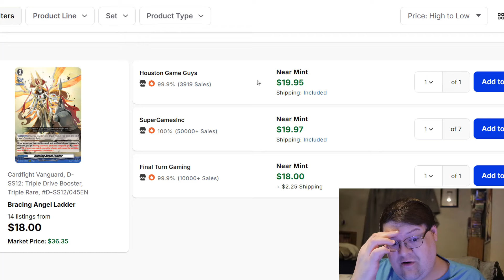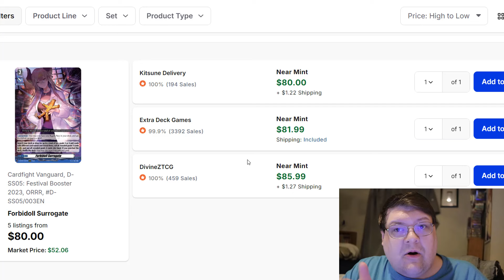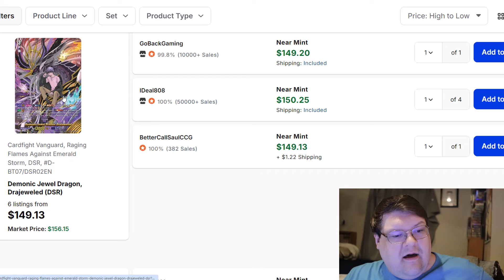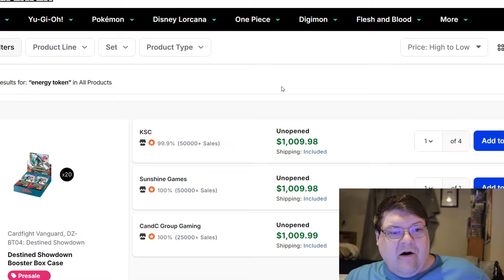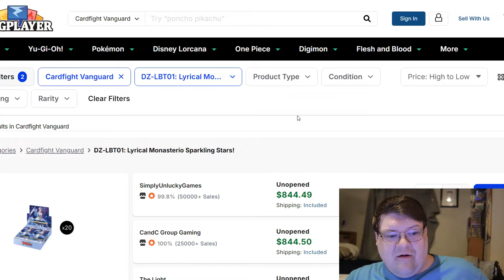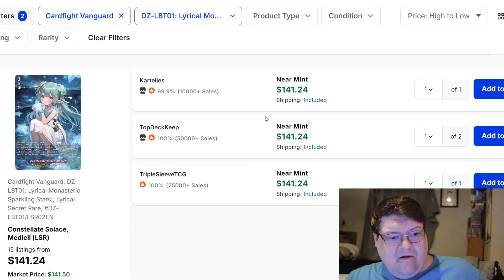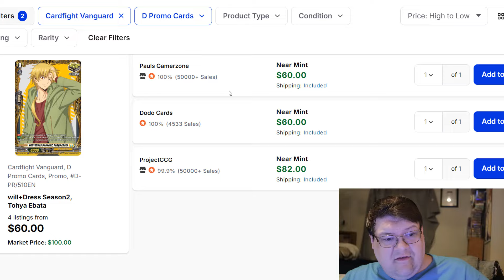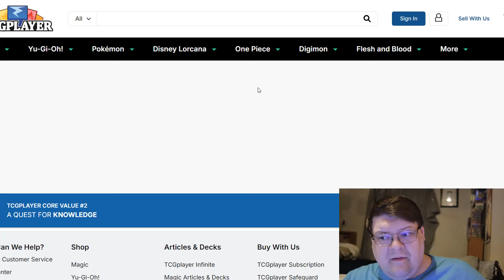The New Season Hype Is Unreal! Cardfight Vanguard Market Watch October 18, 2024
We got some really interesting things happening in the market! What do you think!?